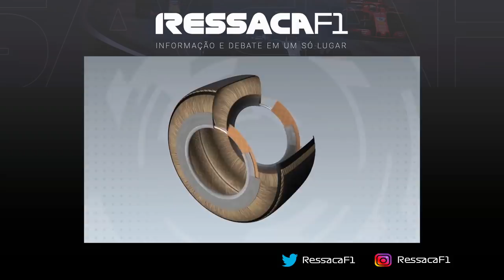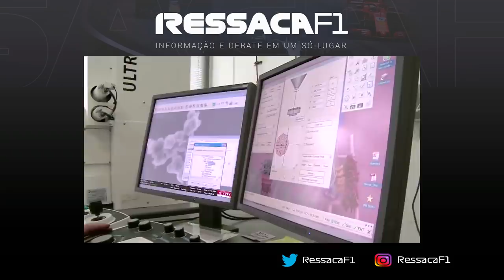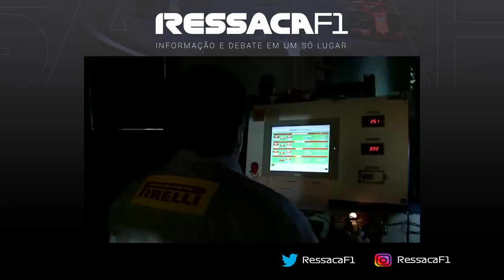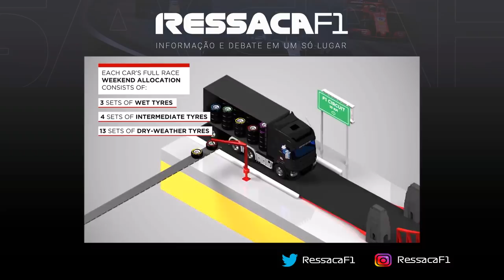PIRELLI FOGE DA CULPA E CRIA SITUAÇÃO VERGONHOSA COM "ANALISE" ANTES DO GP DA FRANÇA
@scuderiamilani (Twitter)
YouTube.com/scuderiamilani

João 3:16